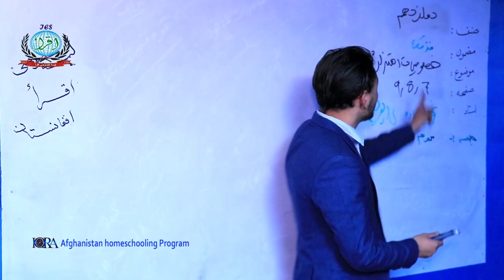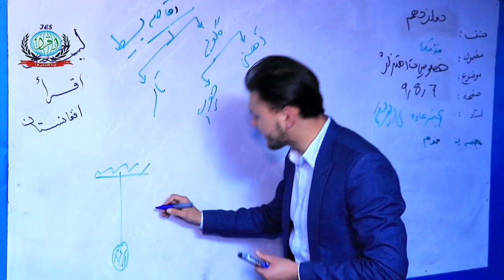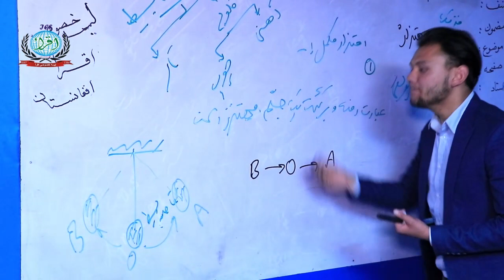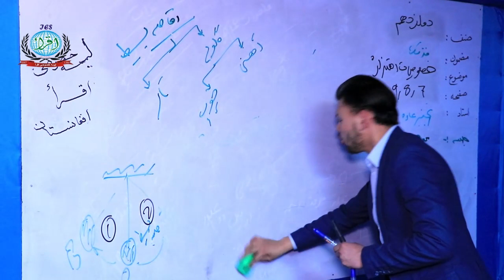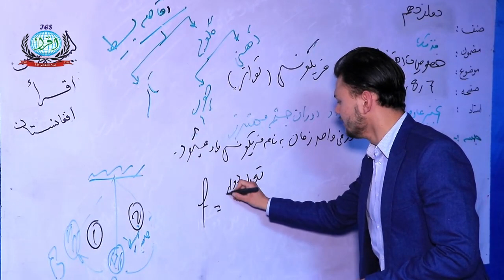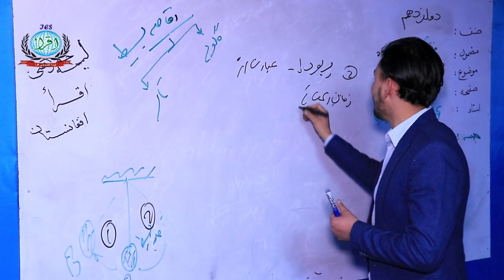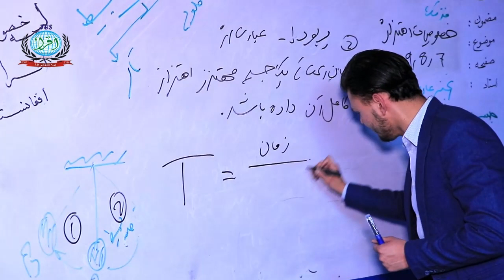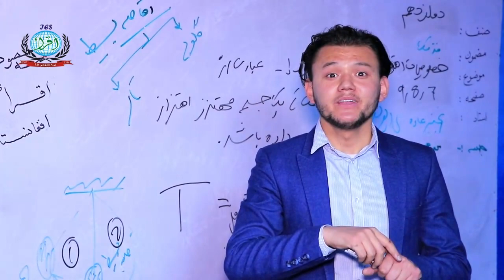مضمون‌ : فزیک ، صنف :‌ دوازدهم ، درس : سوم